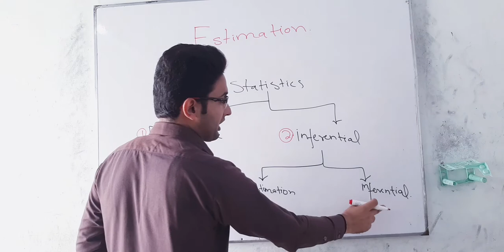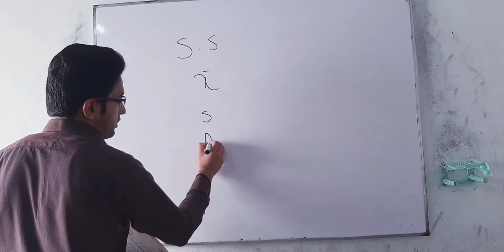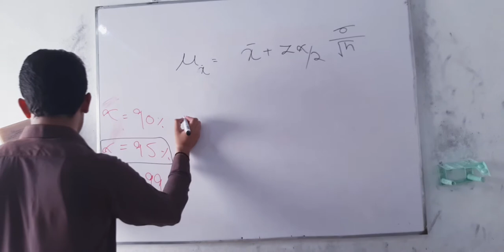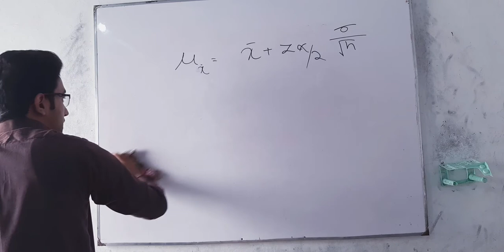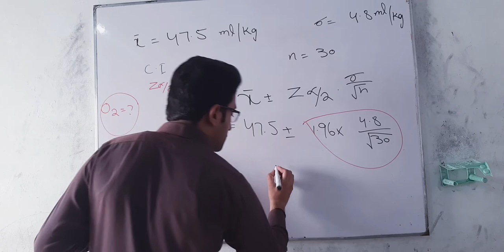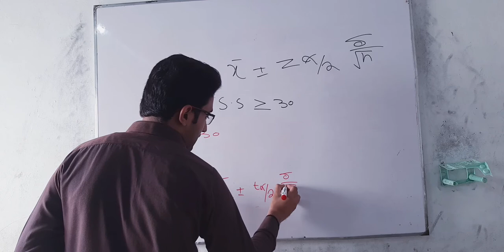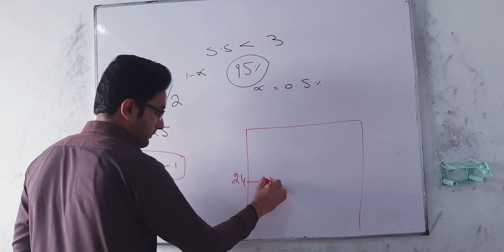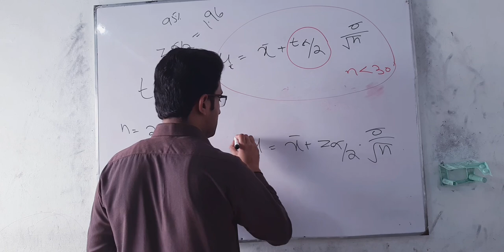ESTIMATION | Point and Interval Estimation | BSN Biostatic Chap-6 | Biostatistics lecture By Farman.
Assalam.e.kum The Video is about ESTIMATION that include Point and Interval Estimation  a biostate lecture for all nursing and paramedics students.

Estimation statistical inference,
Biostatistics lecture series in hindi,
Biostatistics introduction,
Biostatistics lecture By Farman.